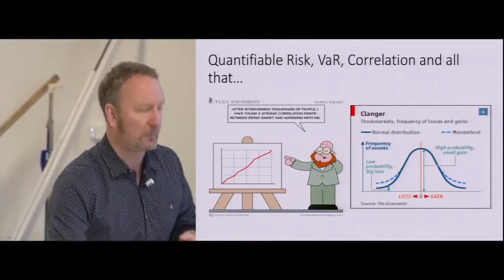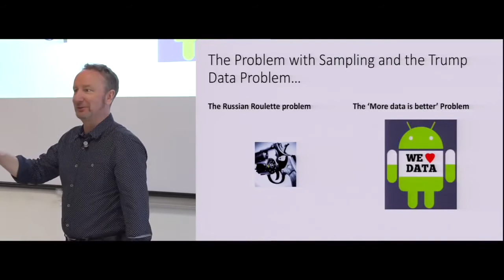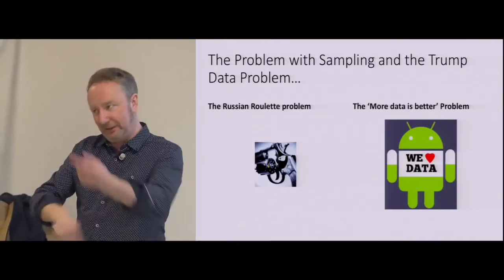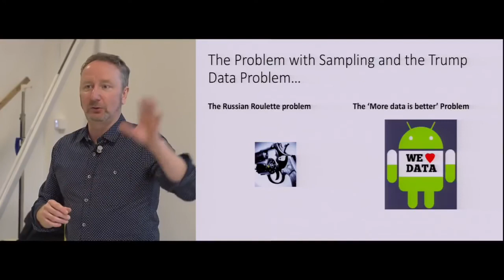Mark Blyth: Data, Probability, and the Russian Roulette problem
Mark Blyth is a professor of international political economy at Brown Universit.

Pythean Heights is a channel dedicated to fostering a calm discussion about the future of the west. In the very toxic public discourse of today very little progress is made toward dealing with the actual problems facing western culture. We encourage you to join in our discussions and are open to both sensible conservatives and liberals that want to further the discussion rather than score points on each other.